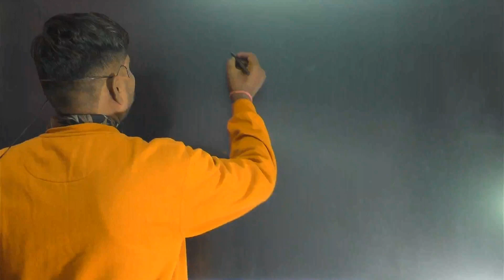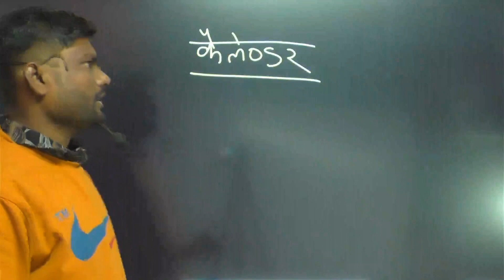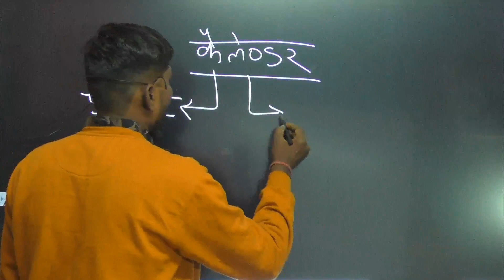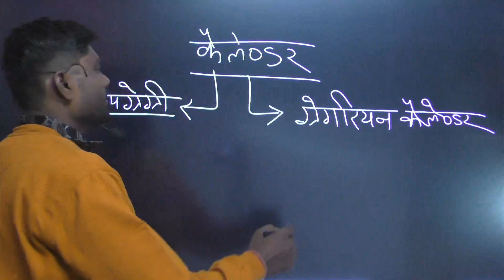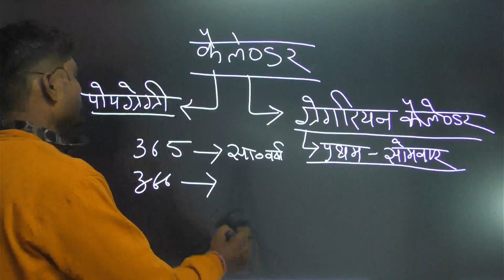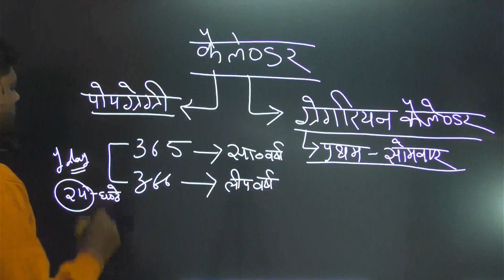calendar reasoning tricks in hindi ll calendar reasoning ll New Digital board Par ll Tricks calander